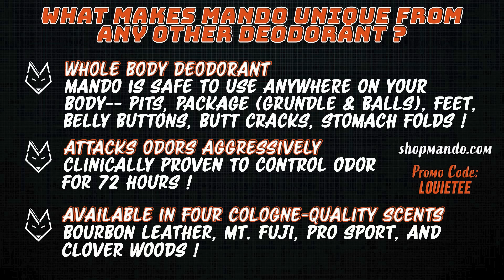TCP | Of These 10 Commanders Players Who Would SURPRISE You More & Who Would DISAPPOINT You More?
This episode of The Command Post is centered around a hypothetical that requires the viewer to choose an option or create their own; we'll discuss some of the responses on Monday night's LIVE!stream.

- OR -

- OR -